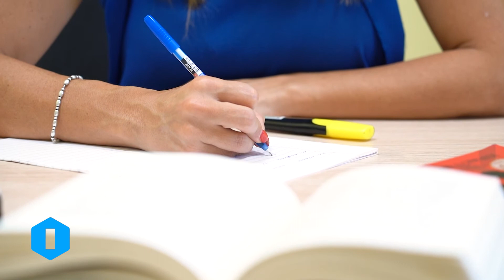Ilsienna | Grammatika u Vokabolarju | Kif Nikteb 4, 7, 9?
Dan il-filmat jispjega kif għandhom jinkitbu n-numri 4, 7 u 9 skont il-kuntest. Bħala mudell, għandna nduru lejn in-numri “ħamsa” u “ħames”; skont teħtieġx numru kardinali jew numru ordinali.
Ħajr lil Rowena Gauci Davison – Attriċi.

Kitba: Kit Azzopardi
Direzzjoni: Alan Paul Mizzi
Muntaġġ: Nadine Mizzi
Qari tal-Provi: Daniela Attard Bezzina
Vuċi: Dorothy Bezzina
Produzzjoni: Alan Paul Mizzi

Dan il-filmat qiegħed jittella’ bil-kundizzjoni li ma jintużax għal finijiet kummerċjali. Il-filmati ttellgħu fuq YouTube u fuq malti.mt grazzi lill-PBS, speċjalment lil Frans Lia u Dr Mark Sammut, u lid-Dipartiment tal-Malti, speċjalment lil Dr Michael Spagnol, Saviour Agius, Dorianne Bartolo, u Mattea De Marco.